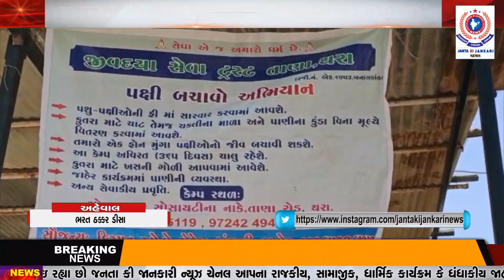થરા જીવદયા સેવા સમિતિ દ્વારા ઘાયલ પશુ-પક્ષી બચાવો સારવાર કેન્દ્ર શરૂ કરાયું...